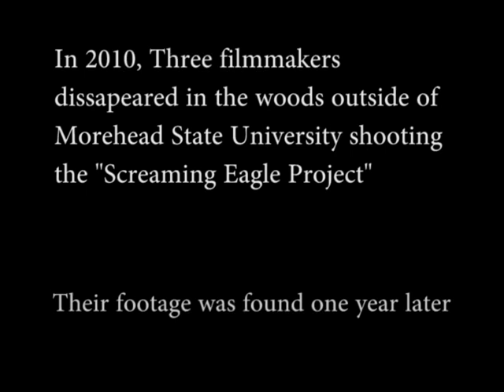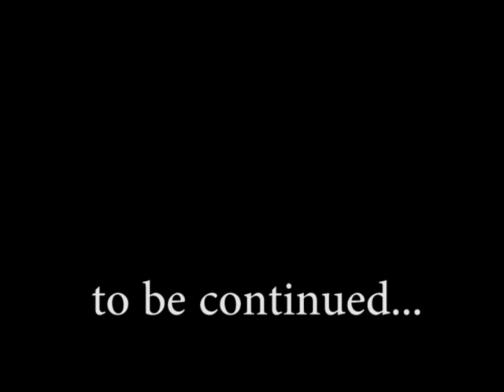BLAIR WITCH 1